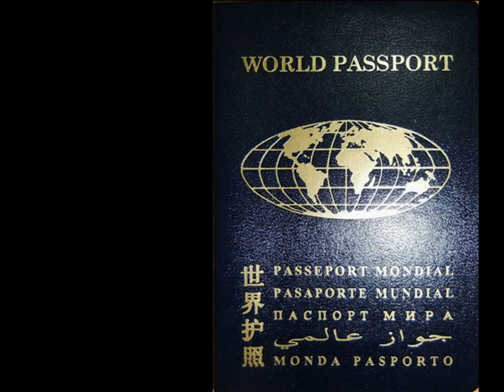ПАСПОРТ ГРАЖДАНИНА МИРА (продолжение) "ооновский паспорт"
Спасибо за Кофе !